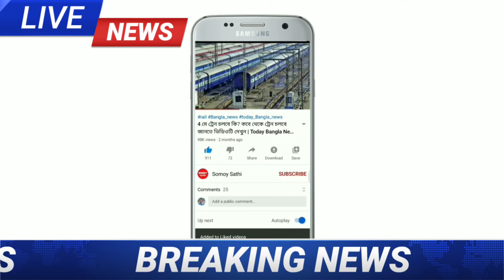আজ সন্ধ্যায় বাংলার এই ১২ টি জেলায় প্রবল বেগে ধেয়ে আসছে কালবৈশাখী ঝড়-বৃষ্টি |Today Weather Report